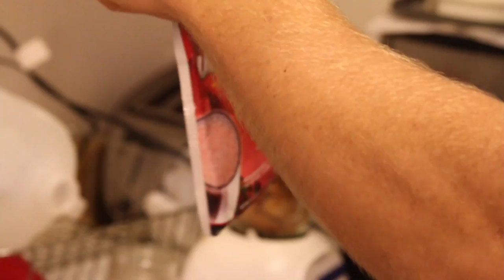Dan Quinn makes a mackerel milk shake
Dan tells us how to make a protein shake on the cheap!!

He's quite a piece of work.